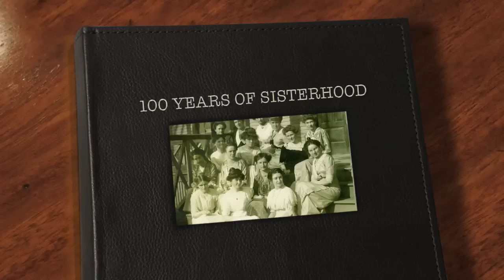Official Happy Birthday Theta Phi Alpha #2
The second Happy Birthday Theta Phi Alpha video shown at Theta Phi Alpha's 49th National Convention and Centennial Celebration.